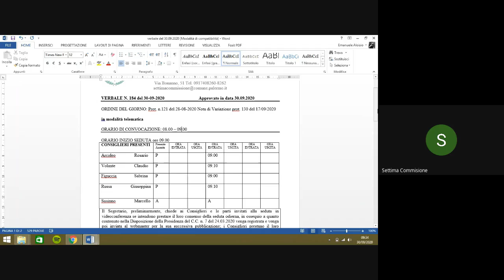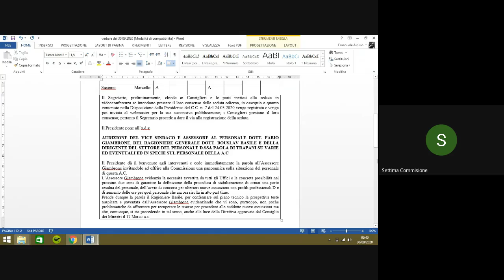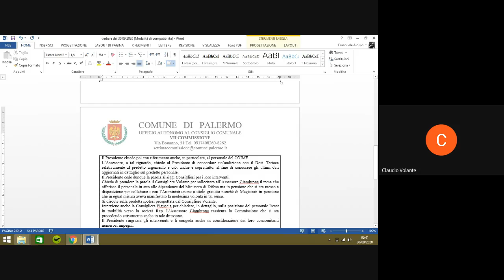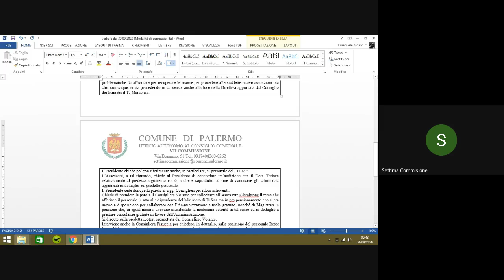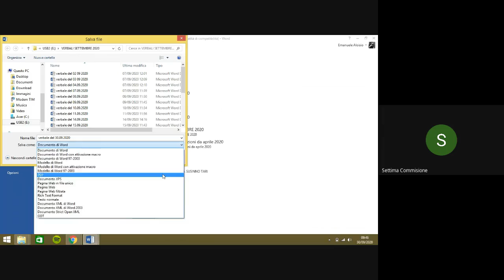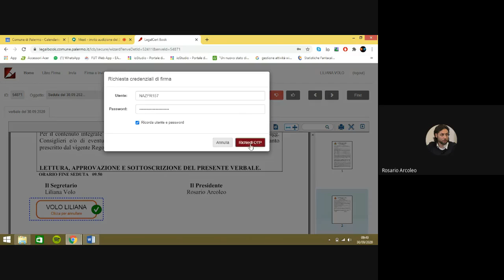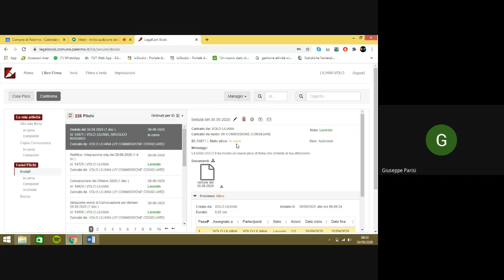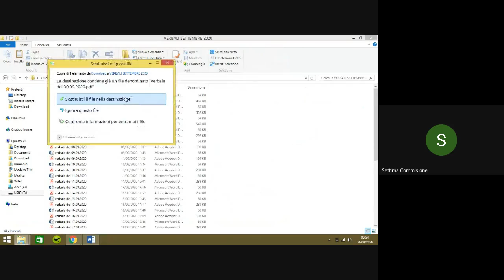Seduta settima commissione del 30 09 2020